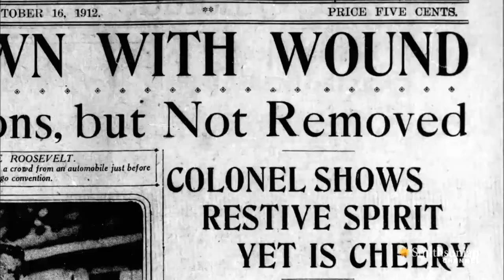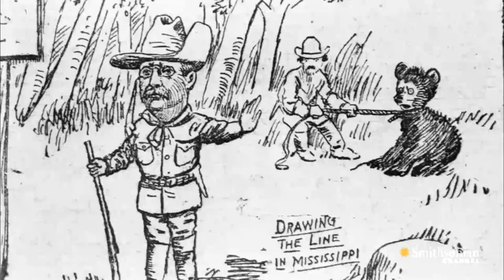Was Roosevelt the Real-Life Inspiration Behind this Cuddly Toy?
President Theodore Roosevelt was a big game hunter, a military historian, the founder of five national parks, and so much more, but he might be best remembered for the teddy bear.